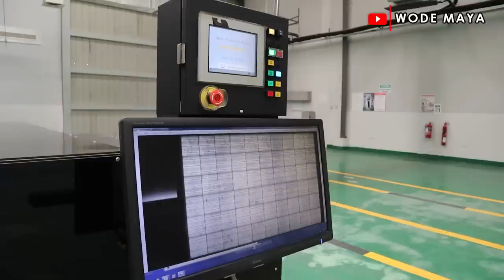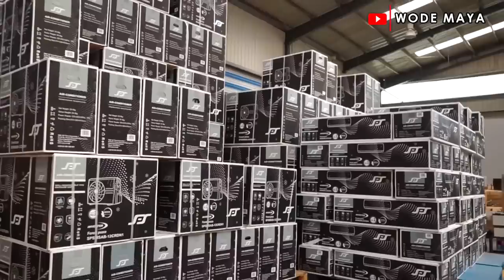The Ghanaian Family Behind $50 Million Dollar Solar Manufacturing Plant!